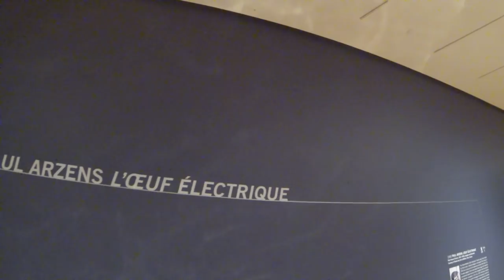1942 Paul Arzens L'Œuf électrique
1942 Paul Arzens  L'Oeuf Electrique
Paul Arzens (French, 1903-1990), designer and fabricator
Courtesy of Musée des Arts et Métiers, Paris, France

The three-wheeled L'Oeuf Electrique (electric egg) was created by French artist, industrial designer, and engineer Paul Arzens in 1842 as a unique car for his personal use during World War II. As its name suggests, the car was shaped like an egg, and it served as a convenient urban mini-car in Paris. Designed under the duress of the German occupation of the city, L'Oeuf Electrique creatively responded to the period's shartages and rationing od petrol and other materials. Equipped with only a single pedal and a steering wheel, L'Oeuf was a simple device that had a tremendous impact, including the distinction of being the world's first bubble car, with its three-quarters Plexiglas dome enclosure.It also signified the beginning of France's industry dominance in mini-cars following the war. L'Oeuf was streamlined, highly functional, and, due to its aluminum body, very lightweight. It could travel more than sixty miles on one charge, at speeds up to 37 mph. With the exceptions for crash safety considerations, even by current standards L'Oeuf was a clever approach to low-cost, lightweight fuel-efficient transportation and was in many ways the precursor to the electric Smart car of today.